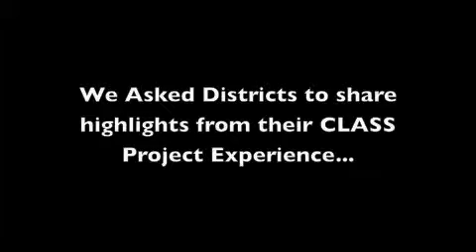District Sharing May 18, 2011.m4v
Listen to CLASS districts reflect on their past work.